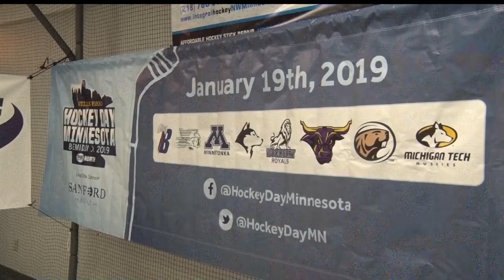Current Minnesota Wild Member Matt Read Returns To Bemidji